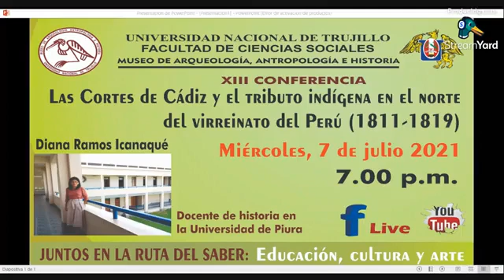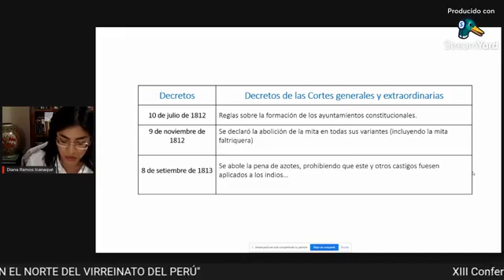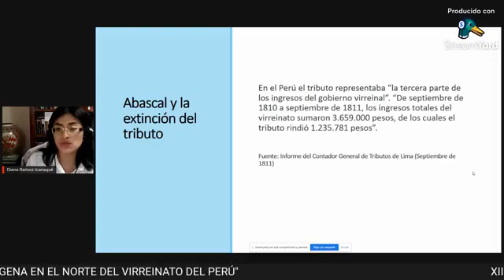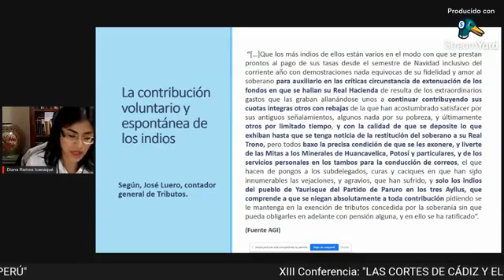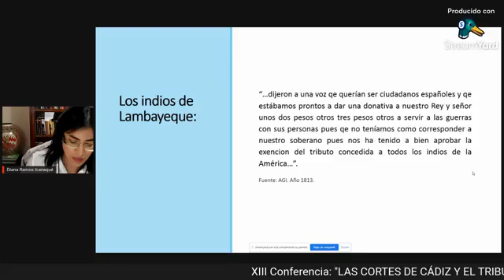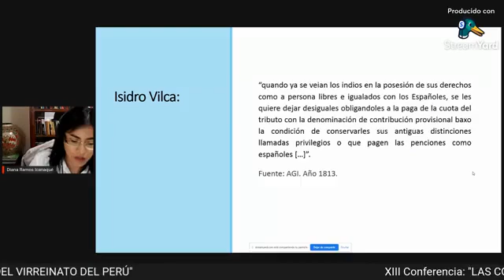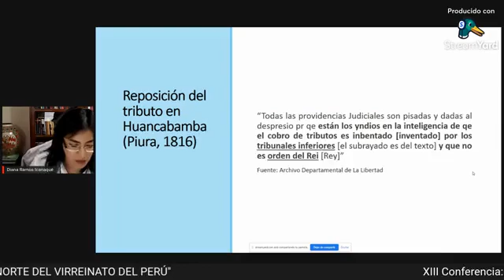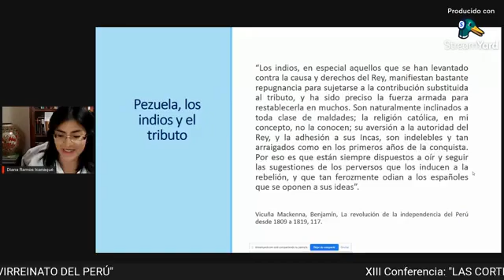XIII CONFERENCIA 2021: LAS CORTES DE CÁDIZ Y EL TRIBUTO INDÍGENA EN EL NORTE DEL VIRREINATO DEL PERÚ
"LAS CORTES DE CÁDIZ Y EL TRIBUTO INDÍGENA EN EL NORTE DEL VIRREINATO DEL PERÚ (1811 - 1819)"